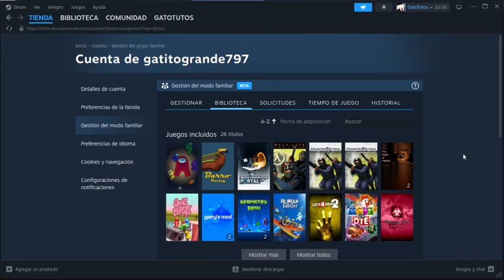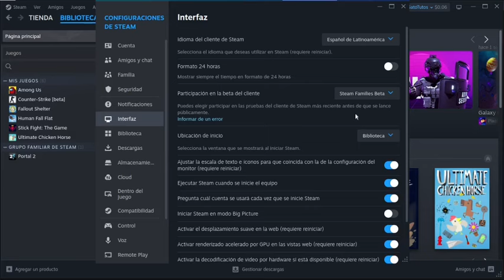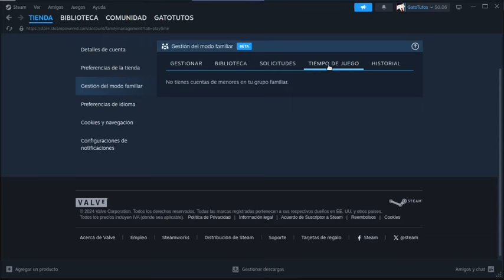JUEGA LOS JUEGOS DE TU AMIGO | Grupo Familiar de steam